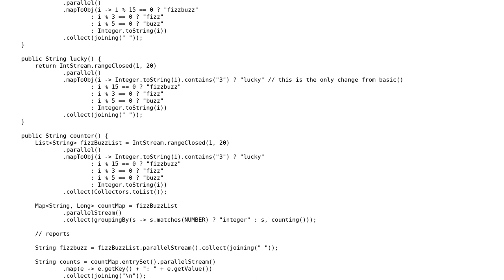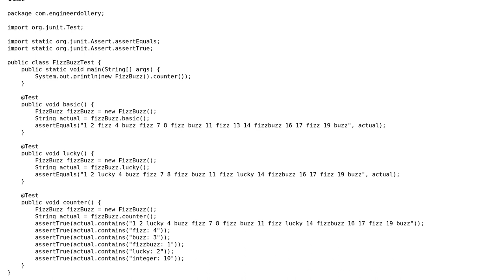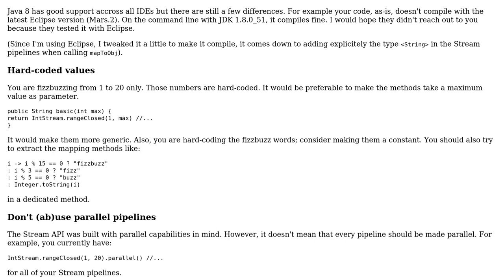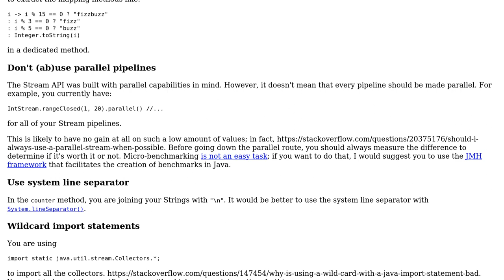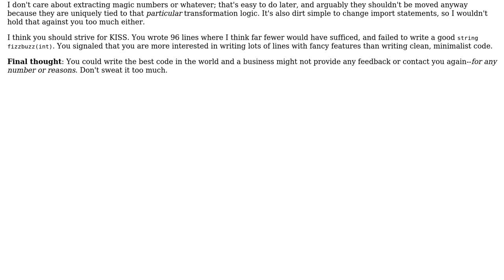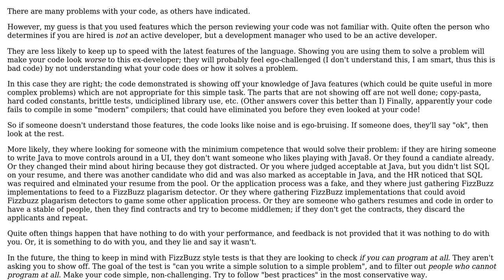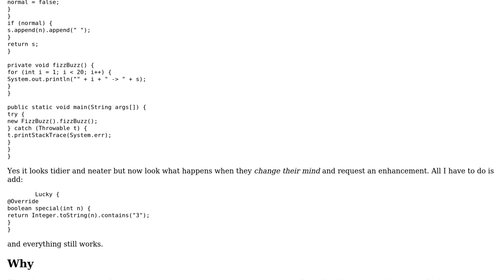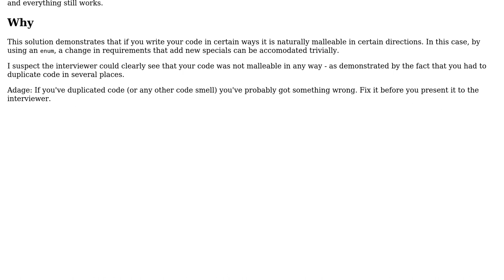Code Review: Interview coding test: Fizz Buzz (7 Solutions!!)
Code Review: Interview coding test: Fizz Buzz

With thanks & praise to God, and with thanks to the many people who have made this project possible! | Content (except music & images) licensed under CC BY-SA | Music | Images & others | With thanks to user Yakk user Tunaki user Tom Eberhard user Software Engineer user OldCurmudgeon user Necreaux user Mathieu Guindon user brian_o and the Stack Exchange Network Trademarks are property of their respective owners. You are responsible for your own actions.